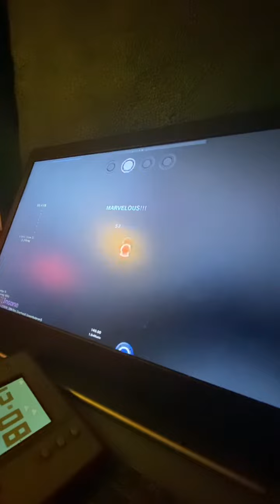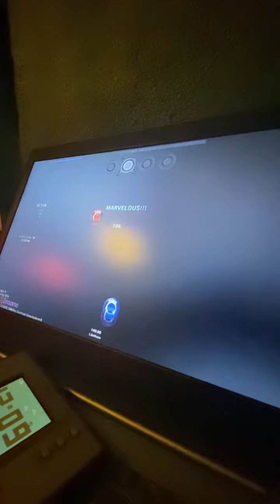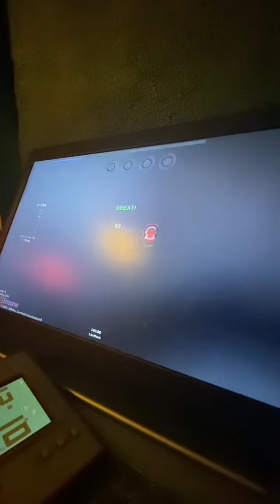River Flows in you j4 AA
This took longer than it shouldve tbh lol

This score also marks the 1 year anniversary of me playing 4key (very cool)